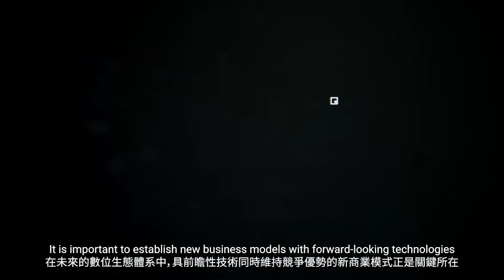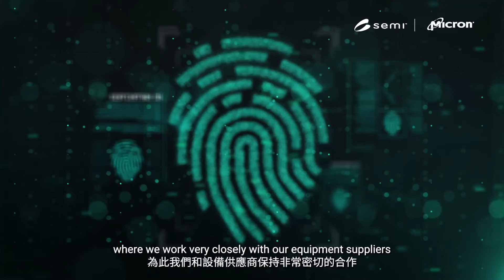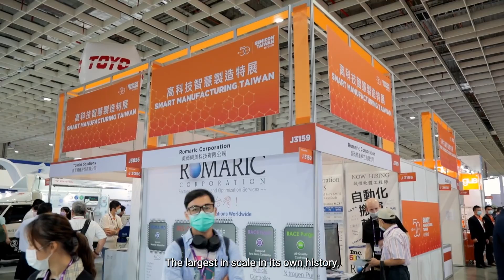獲得世界燈塔工廠評選！一起了解美光如何佈局智慧製造🚀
美光從2015年就開始佈局智慧製造，去年新加坡和台灣的廠區分別獲得世界經濟論壇（WEF）評選為世界燈塔工廠。SEMI 很榮幸邀請到美光來分享智慧製造經驗！透過影片中的美光採訪，你將會看到：
📌智慧製造應用的3大著眼點​
📌如何將智慧製造效益最大化​
📌如何實現智慧製造規模化​
📌後疫情時代的數位轉型心法​
📌智慧製造趨勢下未來人才樣貌​
智慧製造與工業4.0解決方案 達成哪些實際成效​
✅快速提升良率、加速研發到量產循環​
✅品質控管：利用物聯網感測器，透過實時監控即時因應各種狀況​
✅透過規劃與模擬優化製程，進一步提升生產力​